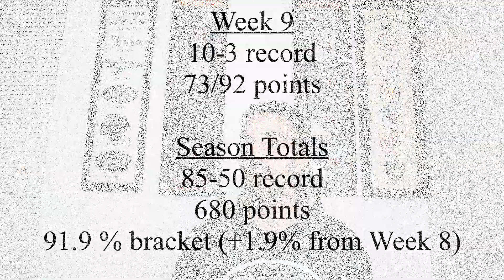Week 10 NFL Confidence Picks!!!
It is Week 10 of the NFL season and it is time to make our confidence picks! Who are the upset picks, what will be the blowouts, what will be the nailbiters? Let's go through it!